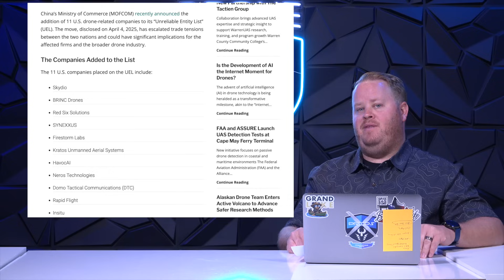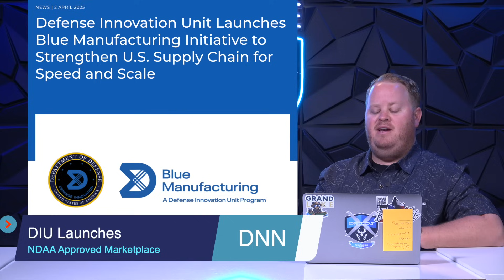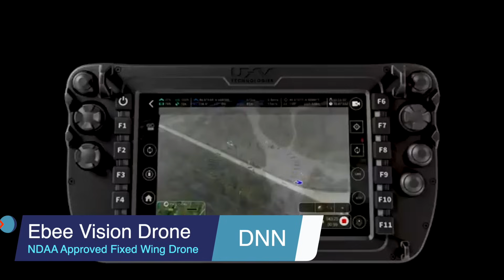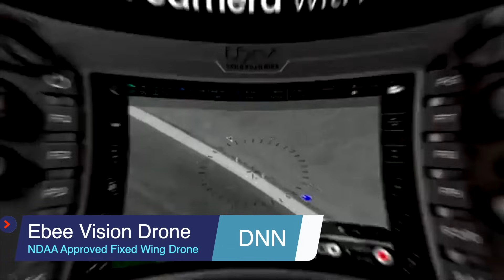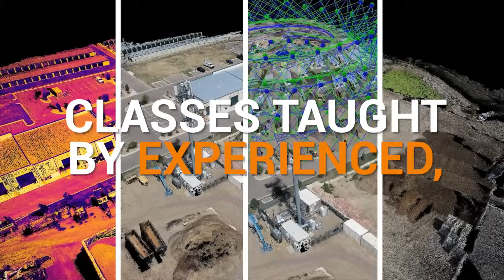China Strikes Back | Trump DJI Ban | New Ebee Drone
🚨 This Week in Drone News – April 2025 Edition 🚨
Tensions rise, lasers fly, and tariffs spike—welcome to this week’s Drone News Now, where we cover the biggest headlines impacting the drone industry today:

🛑 China Strikes Back
China’s Ministry of Commerce has added 11 U.S. drone-related companies to its “Unreliable Entity List,” escalating the trade war and showcasing China’s strategy to maintain global drone dominance. What does this mean for U.S. drone pilots and manufacturers? More

🔫 India’s New Anti-Drone Laser
India unveils a Star Wars-style laser weapon designed to take down Chinese drones in mid-air. Tactical deterrence or tech theater? We break it down. More

📦 Defense Innovation Unit Launches Blue List Marketplace
The DIU drops a new Blue List Marketplace—an Amazon-style catalog of trusted U.S. defense tech manufacturers. Could this be the beginning of a domestic drone renaissance? More

🚁 Mavic 4 Pro Delayed & More Expensive
Leaks confirm the Mavic 4 Pro has been delayed until May 13th. Price tags are hitting $2,500–$4,000 before tariffs. Add in the 125% import tax, and your current DJI drone might just be worth its weight in gold.

💰 Why Tariffs Might Be Good News for You
Tariffs might sound bad… unless you already own DJI drones. As new prices rise, used drones are suddenly in high demand. Could your current fleet just appreciate in value?